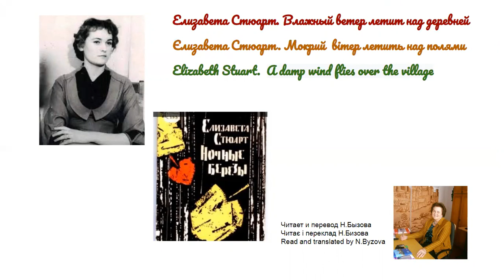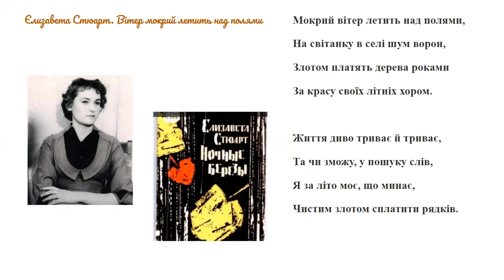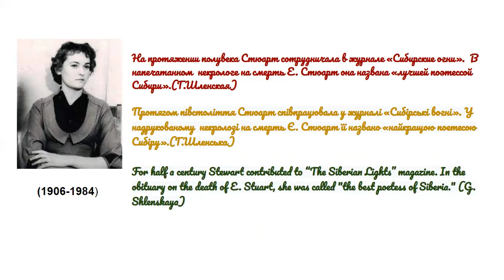Елизавета Стюарт. Влажный ветер.../Мокрий вітер.../A damp wind...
Влажный ветер летит над деревней,
На рассвете кричит воронье,
Чистым золотом платят деревья
За прошедшее лето свое.

Чудо жизни все длится и длится…
Но смогу ли, всему вопреки,
Я за лето свое расплатиться
Чистым золотом каждой строки?
Мокрий вітер летить над полями,
На світанку в селі шум ворон,
Злотом платять дерева роками
За красу своїх літніх хором.

Життя диво триває й триває,
Та чи зможу, у пошуку слів,
Я за літо моє, що минає,
Чистим злотом сплатити рядків.